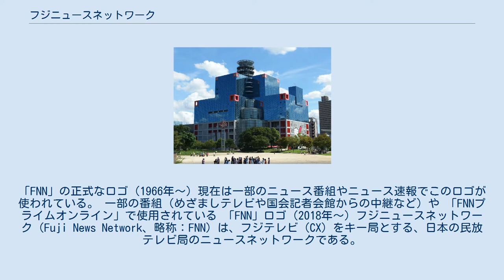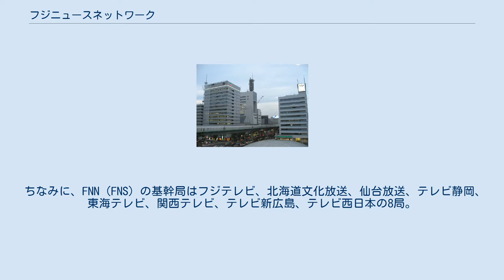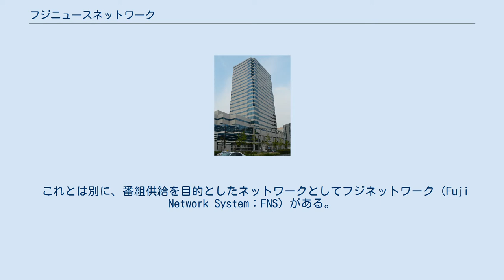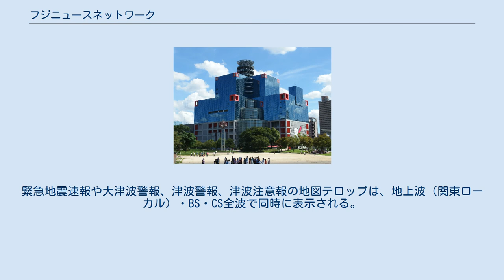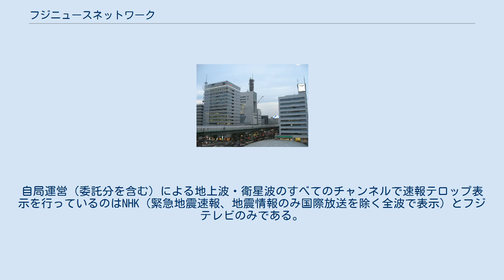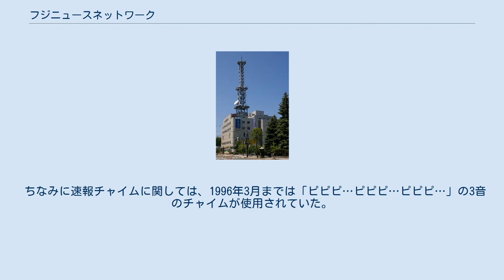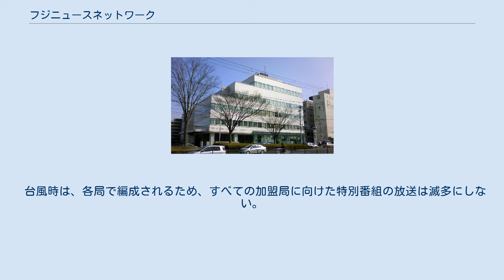フジニュースネットワーク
「FNN」の正式なロゴ（1966年～) 現在は一部のニュース番組やニュース速報でこのロゴが使われている。 一部の番組（めざましテレビや国会記者会館からの中継など）や 「FNNプライムオンライン」で使用されている 「FNN」ロゴ（2018年～) フジニュースネットワーク（Fuji News Network、略称：FNN）は、フジテレビ（CX）をキー局とする、日本の民放テレビ局のニュースネットワークである。
 なお、一般に本項で解説するFNNと、別項で解説する番組供給ネットワークのFNS（フジネットワーク）とを合わせてフジテレビ系列という（FNN、FNSどちらか一方だけでも通じる場合もある）。
 1966年10月3日に発足。
初期のネットはフジテレビ、仙台放送、東海テレビ、関西テレビ、テレビ西日本の5局だった。
 元々フジテレビのニュースは、共同通信社やフジテレビ、日本教育テレビ（略称NET、現在のテレビ朝日）、中部日本新聞社ならびに地方民放テレビ各局が共同で設立した共同テレビジョンニュース社（現在の共同テレビジョン）から、ニュース番組『共同テレニュース』を購入する事で対処する事となっていた。
 まもなくNETが抜け、全国向け発局がフジテレビに決まったため、共同テレニュースは、事実上フジ系のニュース番組としてスタートした。
共同テレビがニュースを制作して、放送する各局がその番組を購入することで制作費を回収する方法を採ったが、共同通信社をバックにニュースを取材し制作する共同テレビと、番組を放送し送り出すフジテレビとの間で編集面で対立するなど二元制による弊害が生じることとなり、やがて1960年に共同通信社等が共同テレビから手を引き、フジテレビ傘下となって事実上報道制作部門の一体化が進んだ。
 しかしながら、テレビネットワーク政策面でネットワークニュースが重視され、フジテレビ系列各局もネットワークニュースを共同制作することとなり、FNNが結成された。
なお、共同テレビニュース社による制作は翌1967年9月、報道部門をフジテレビへ移管するまで続いた。
 現在、フルネット局26局、クロスネット局2局（テレビ大分、テレビ宮崎）が加盟している。
加盟局数はNNN（日本テレビ系列）、JNN（TBS系列）についで3番目に多い。
なお、青森県、山梨県、山口県、徳島県にはFNN（FNS）加盟局が存在しない。
 1990年から2005年まで情報番組を除く配信元の系列局名の表記テロップを出していた。
 なお情報番組では制作協力扱いとなっている。
 [凡例] FNN 関西テレビ (1990年〜1997年) 、関西テレビ (上部) FNN Fuji News Network (下部) (1997年〜2005年) フジテレビの系列新聞である産業経済新聞社（産経新聞社）が、各地方のブロック紙新聞社（北海道新聞社・中日新聞社・西日本新聞社）と取材・紙面の印刷等で提携していることから、FNN（FNS）加盟局にはブロック紙系列の局が多い。
 また、現在FNN（FNS）に加盟している放送局は、全てテレビ単営局である。
 ちなみに、FNN（FNS）の基幹局はフジテレビ、北海道文化放送、仙台放送、テレビ静岡、東海テレビ、関西テレビ、テレビ新広島、テレビ西日本の8局。
 FNN（FNS）加盟局のうち、フジテレビの完全親会社である放送持株会社「フジ・メディア・ホールディングス」の連結子会社として仙台放送が、持分法適用関連会社として、北海道文化放送、岩手めんこいテレビ、秋田テレビ、福島テレビ、NST新潟総合テレビ、長野放送、関西テレビ、岡山放送、テレビ新広島、沖縄テレビの11局がある。
 これとは別に、番組供給を目的としたネットワークとしてフジネットワーク（Fuji Network System：FNS）がある。
 FNN系列のリモコンキーID地図 地上デジタル放送のリモコンキーIDは、東海テレビ・サガテレビ・クロスネット2局を除き、各局「8」で統一されている。
東京キー局のフジテレビ、大阪準キー局の関西テレビがともにアナログ親局8chであることに由来する。
また、沖縄テレビのアナログ親局も8chである。
なお、リモコンキーIDに「8」を使用しない局のうち、「1」の東海テレビのみアナログ親局のチャンネル番号を引き継いだ。
 ロゴマークの書体は記事の冒頭に掲載されている斜字風の「FNN」で定まっている...